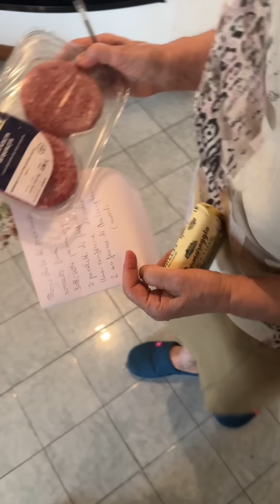Alzheimer ලෙඩෙක් එක්ක ගනුදෙනු කරන එක ලේසි වැඩක් නෙමෙයි 😩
ඔයාට සාමාන්‍යයෙන් එකම දේ කවුරු හරි කිහිප වතාවක් අහද්දි කේන්ති යනවද? හැබැයි මට එහෙම නෑ. මොකද මම ගනුදෙනු කරන්නෙ alzheimer එහෙමත් නැතිනම් අමතක වීමේ ලෙඩේ තියන ලෙඩෙක් එක්ක. එදිනෙදා ජීවිතේ වැඩ කරගන්න අමාරු වෙන කාල අපි හැමෝටම එනවා. ඒ කාලේට අපිට උදව්වට කෙනෙක් ඉන්නම ඕනෙ. ඉතිං මමත් මගේ alzheimer හැදුණු ආච්චිට ඒ වගේ උදව්වට ඉන්න කෙනෙක්. මේ වීඩියෝ එකේ තියෙන්නේ එක අවස්ථාවක් විතරයි.

මේ රස්සාව කරන හැමෝටම තව තවත් ඉවසීමේ ශක්තිය ලැබෙන්න කියලා හදවතින්ම ප්‍රාර්ථනා කරනවා.